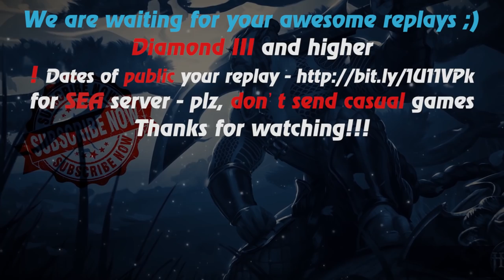HoN - 1085 XPM - Nomad - 🇹🇭 HeroesFoDet Gold I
Music at the end: anthem of  Thailand